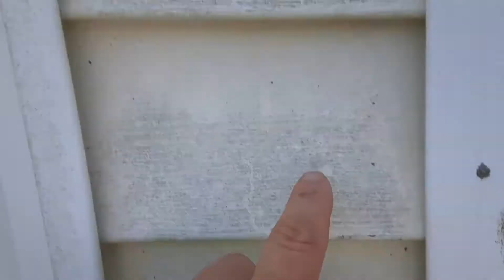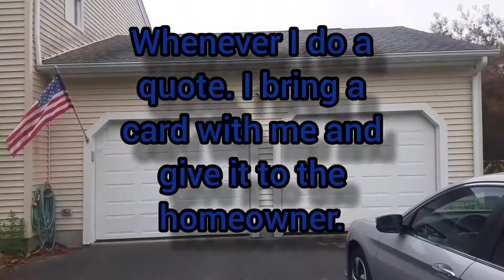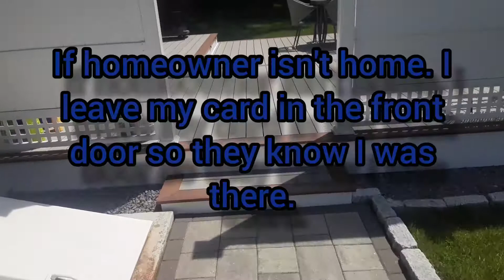A few soft washing quotes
I just took a few quotes and through them together for this video.

I did not land the first quote but I did land the second and third quote in this video.